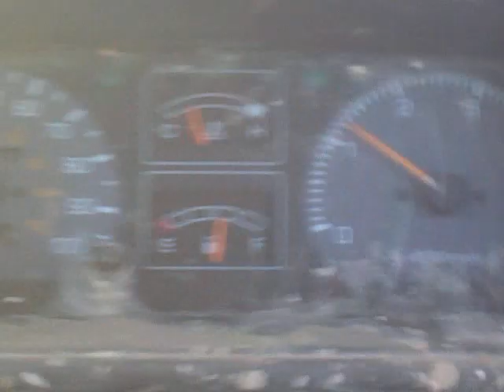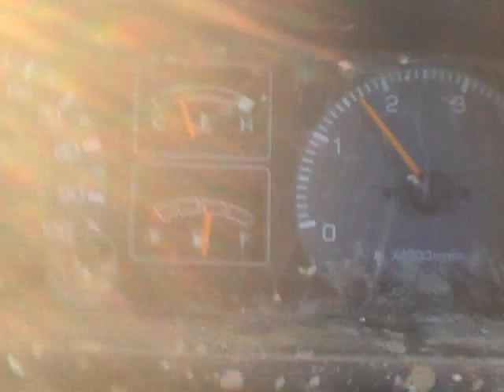fourtrak revs in 1,2,3 and 4th running on 35"tyres and 95%cooking oil,4%petrol,1% 2 stroke oil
done on private ground not on the highway